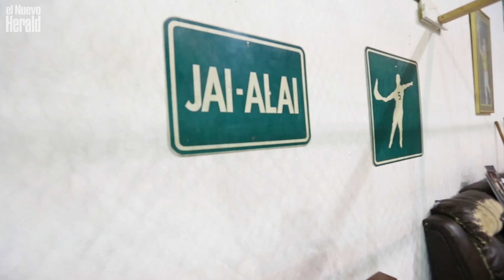Los ex atletas de UM aprenden a jugar Jai-Alai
Magic City Casino ha reclutado a ex atletas de la Universidad de Miami para enseñarles a jugar Jai-Alai. Los atletas comenzaron a entrenar en febrero en el Jai Alai en North Miami.

(Video por David Santiago / el Nuevo Herald)